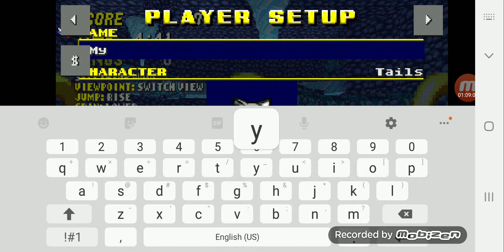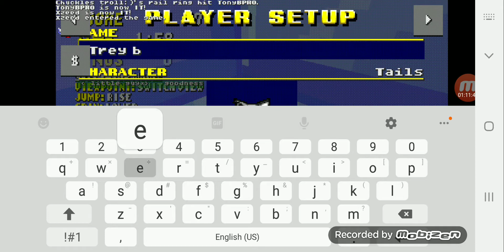Wow such vid